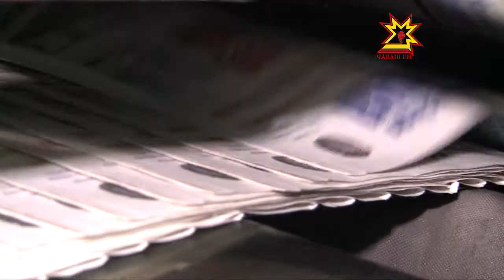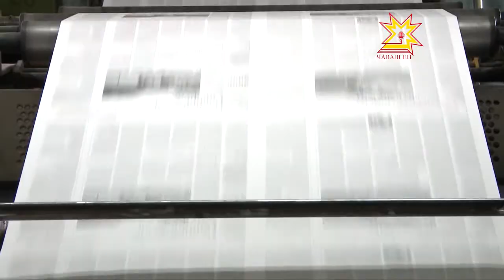Коллегия Мининформполитики подвела итоги работы министерства, СМИ и IT-сферы за 2013 год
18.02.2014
В начале коллегии наградили  журналистов и работников отрасли, чьи успехи были наиболее заметны. По словам министра информполитики, работа наших журналистов высоко оценена на региональном и федеральном уровнях. 10 изданий получили знак «Золотой фонд прессы», 12 — благодарность за проведение эстафеты Олимпийского огня и участие в отраслевых конкурсах министерств.